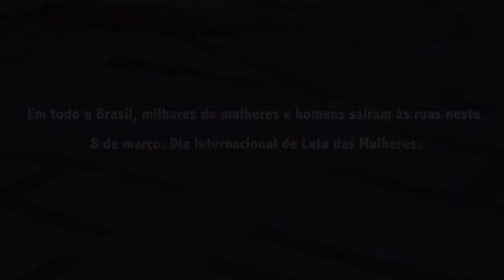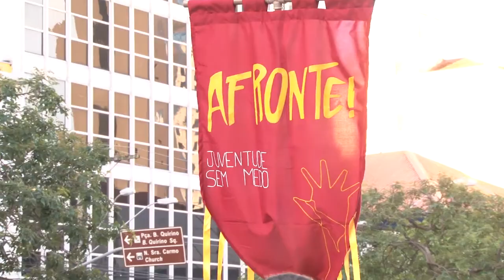08/03 Dia Internacional de Luta das Mulheres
Em todo o Brasil, milhares de mulheres e homens saíram às ruas neste 8 de março: Dia Internacional de Luta das Mulheres.

Em Campinas, coletivos feministas, sindicatos, movimentos populares de luta por moradia, pelo direito à terra, reuniram-se no Largo do Rosário e depois seguiram em marcha pelas ruas do centro.

Mais de 1.500 pessoas marcharam para denunciar o desgoverno Bolsonaro (PSL) que impõe uma reforma da previdência que impedirá trabalhadoras e trabalhadores de se aposentar, e que também estimula, ainda mais, a violência contra as mulheres.